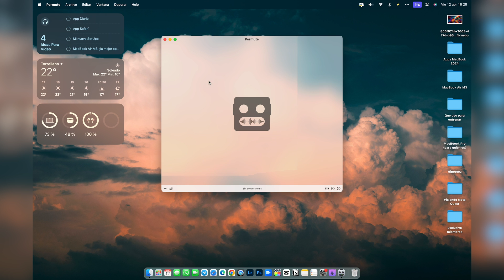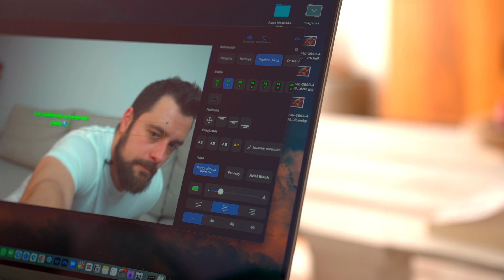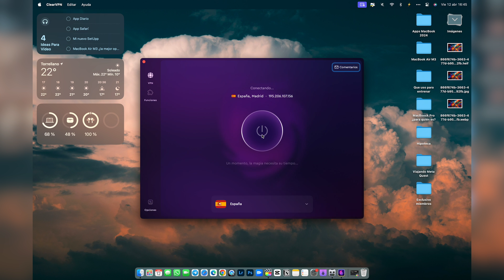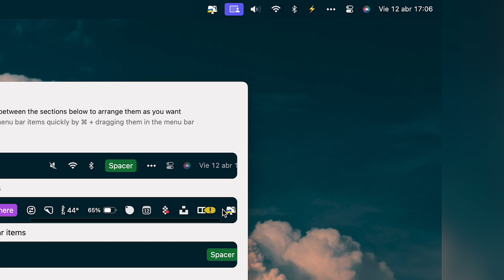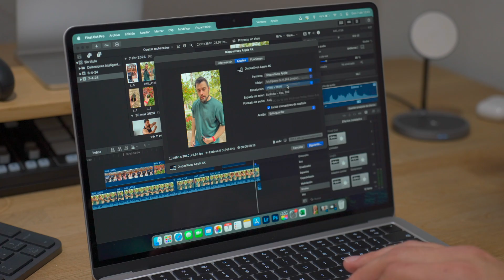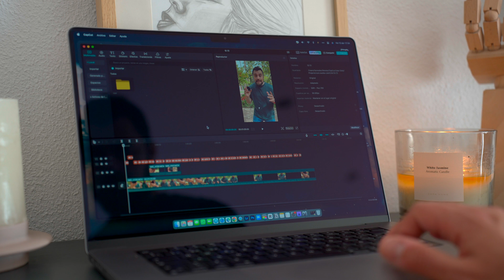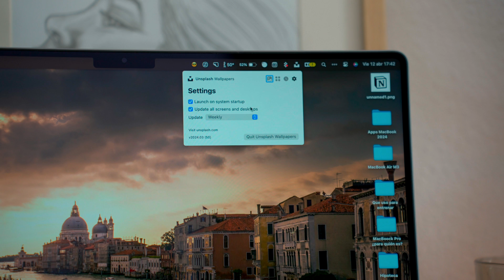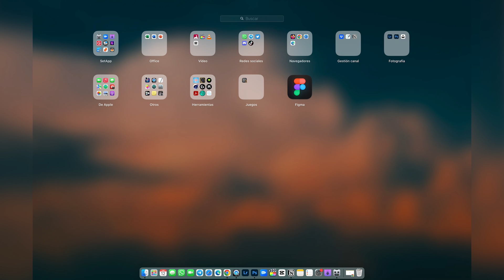Instala estas APPS en tu MacBook (2025)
Es momento de mostraros QUÉ apps son las que INSTALO cuando compro cualquier MacBook! Tanto aplicaciones GRATUITAS como aplicaciones que aún no siéndolo, las PODEIS PROBAR GRATIS.